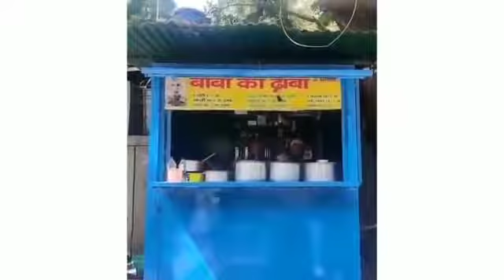Baba Ka Dhaba Video Instant Bollywood